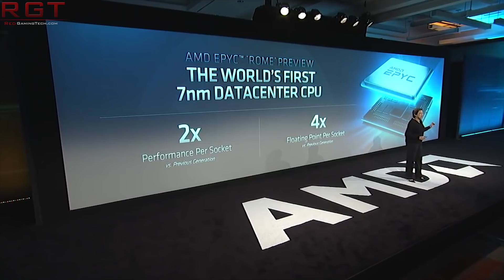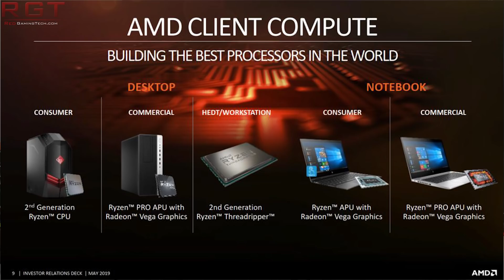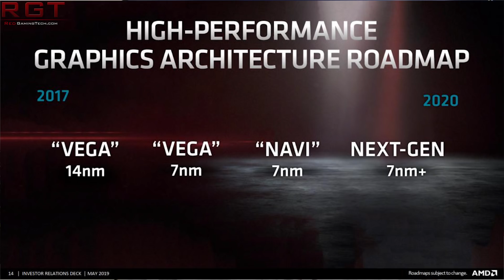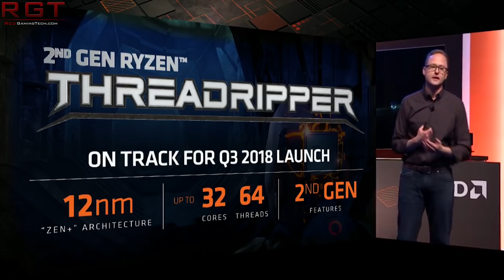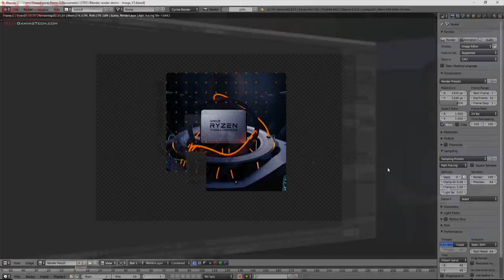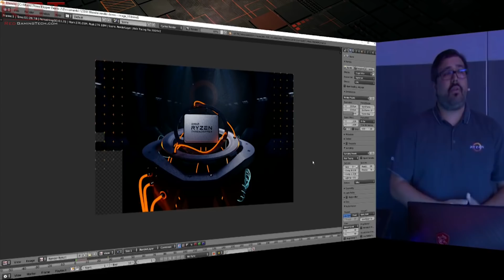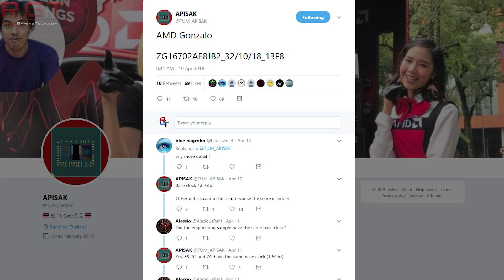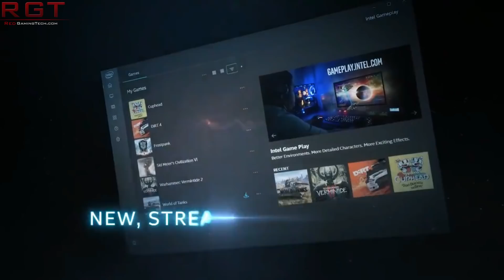AMD ThreadRipper 3 Removed From Roadmap ? | Navi Clock Speed | Ice Lake Drivers Finished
AMD released a lengthy document detailing their Q1 2019 results, but it also had updated roadmaps for both CPU and GPU products. However, Threadripper 3 AKA Castle Peak, was missing. What does this mean?

According to reports from AdoredTV (LINK BELOW), AMD Radeon Navi's clock speeds might not measure up in the way we hope.

Finally, Intel have announced that their graphics drivers for 10 nm Ice Lake AKA Gen 11, are complete.

LINK ME SENPAI